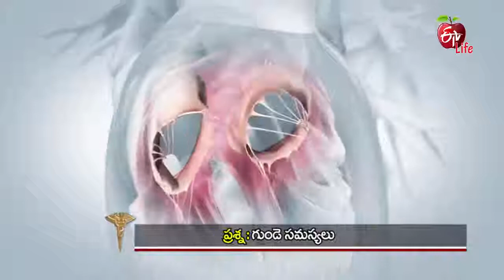Heart Disease | Treatment for Heart Diseases in Hyderabad | Yashoda Hospitals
Dr. P. V. Naresh Kumar, Consultant Cardiothoracic & Transplant Surgeon at Yashoda Hospitals shares his expert knowledge on Common Heart Diseases and its treatment procedures.Treatment for Heart Diseases in Hyderabad.